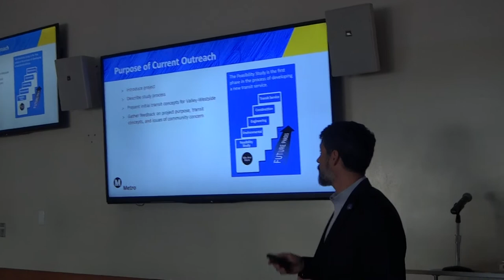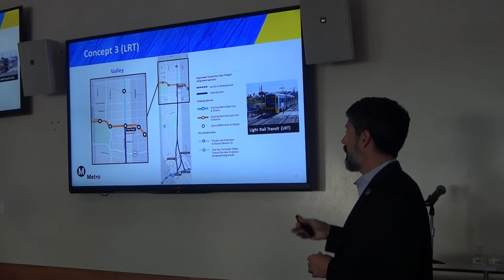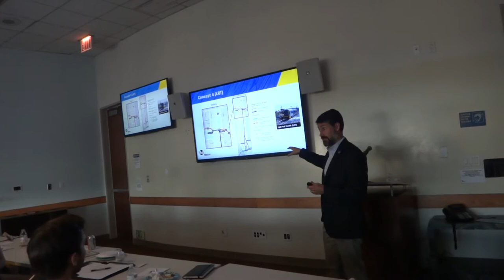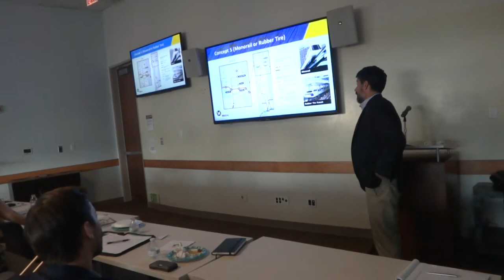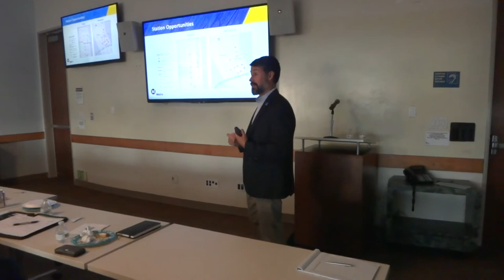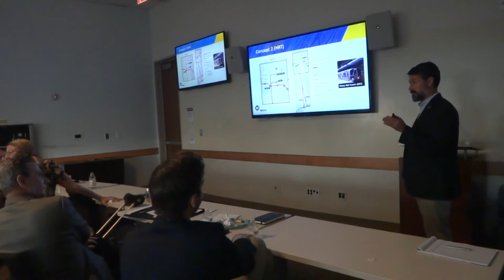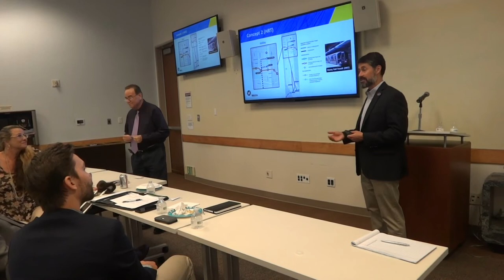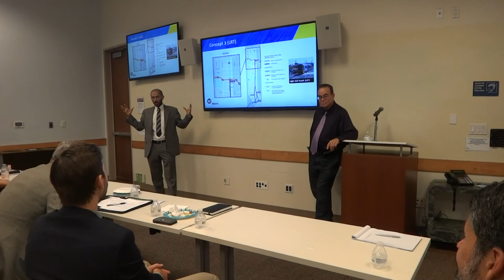Transit Coalition Meeting 28 June 2018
HD 1080i